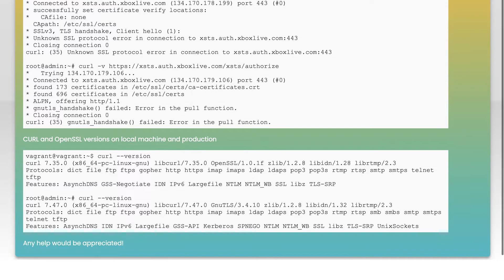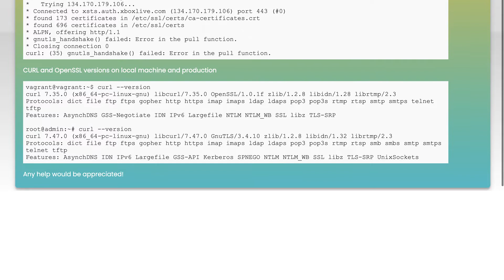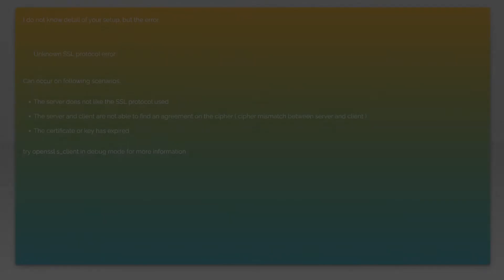curl: (35) Unknown SSL protocol error in connection at first request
ssl: curl: (35) Unknown SSL protocol error in connection at first request

Related to: ssl, curl, openssl